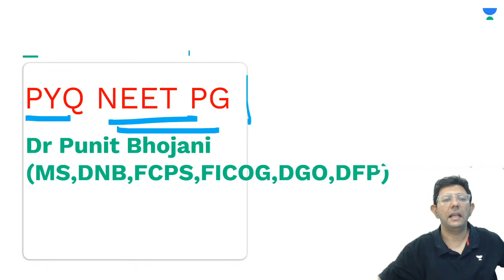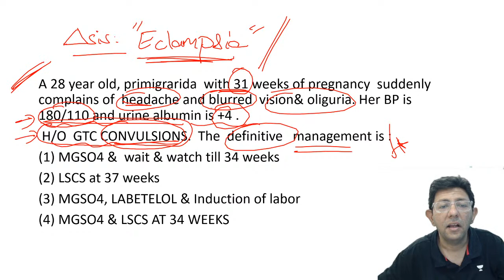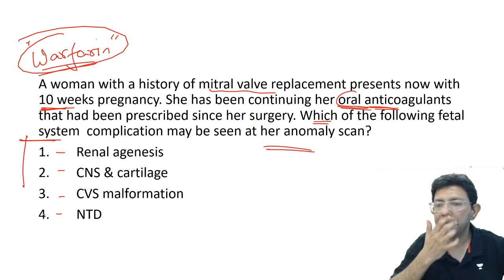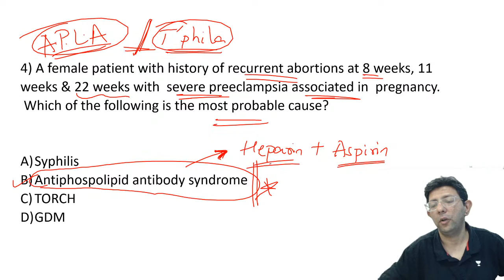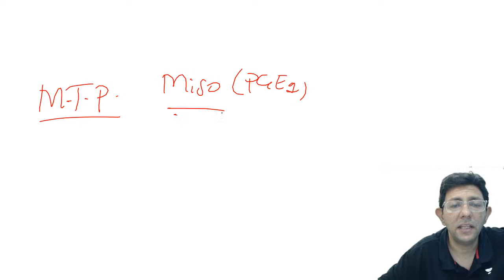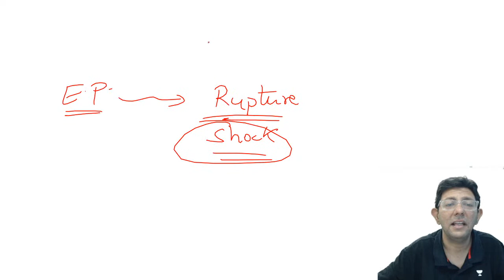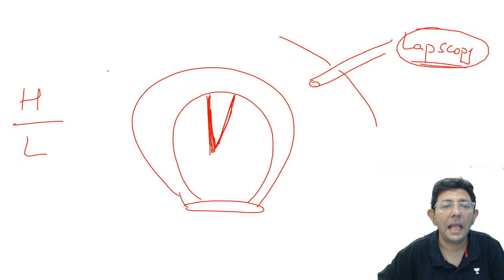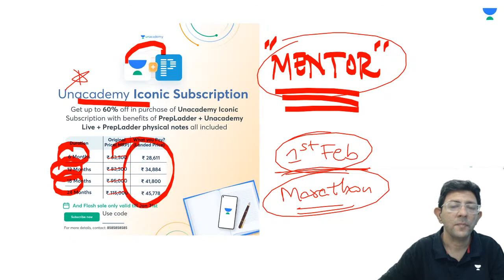NEET PG 2023 - OBGYN Previous Year Questions | Dr. Punit Bhojani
Join us for a live session on previous year questions of OBGYN for the NEET PG exam. Dr. Punit Bhojani will guide you through the most important topics and provide valuable insights on how to approach the questions. Don't miss out on this opportunity to boost your chances of success on exam day.